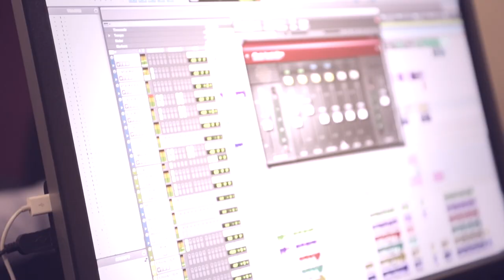Gas Authority Of India Limited (GAIL) Anthem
Producer : Ventures Advertising
Executive Producer: Ranjit Shah
Director: Ashutosh Singh